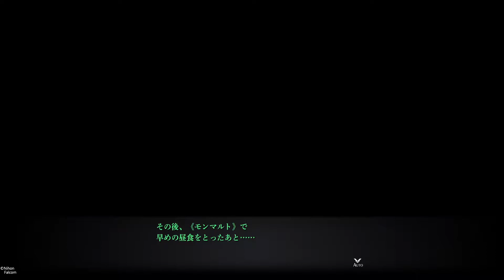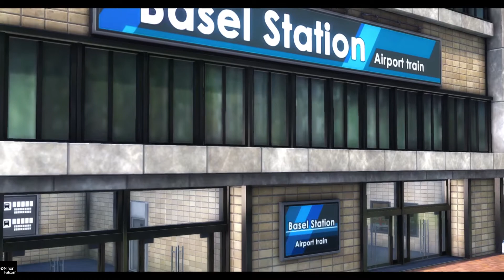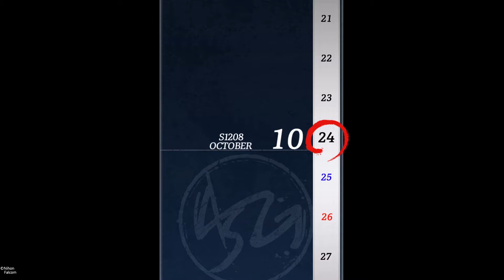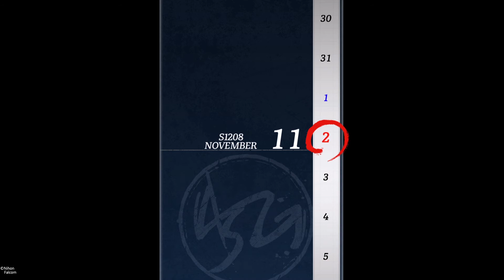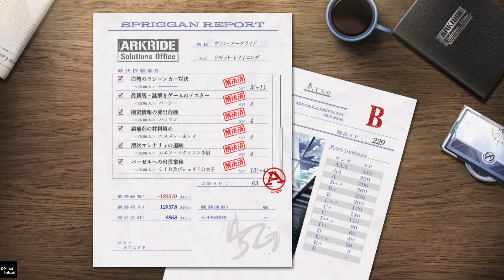【観る】英雄伝説 黎の軌跡 第四章 災厄のプロトコル ストーリーまとめ（くろの軌跡）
英雄伝説 黎の軌跡 のストーリーをまとめています。

■発売日：2021年9月30日(木)
■開発元：日本ファルコム
■発売元： 日本ファルコム
■希望小売価格：7,800円 (税込8,580円)
■対応ハード： PlayStation®4
■ジャンル：ストーリーRPG
■プレイ人数：1人
■CEROレーティングCERO：C（15才以上対象)